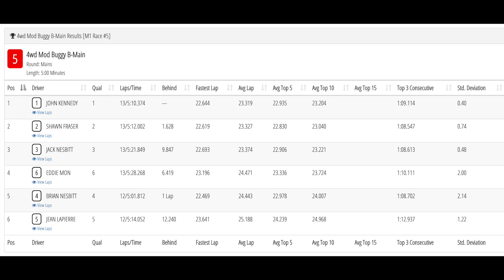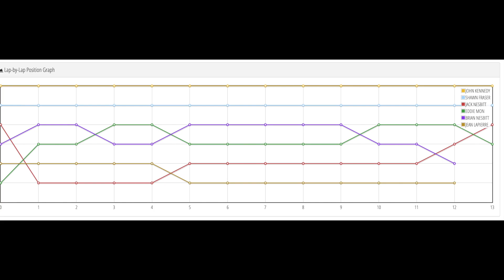Defending 1st! 4WD MOD Buggy Racing B-MAIN Tekno EB410 Sept 9 2020 - Netcruzer RC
Defending 1st! Can I hold pole position and stay in 1st place for an entire race? Watch and see. 4WD MOD Buggy Racing B MAIN with Tekno EB410, Wed Sept 9 2020 at Electrosport RC Raceway
John Kennedy / Netcruzer RC TECH CARS / Team Bego Racing / Gens Ace
Follow Netcruzer posts:
Netcruzer recommended items SHOP USA
Netcruzer recommended items SHOP CANADA
Camera I used to make this videos:
GoPro Hero 8 Black Hypersmooth 4K 60 Action Cam: USA UK CANADA